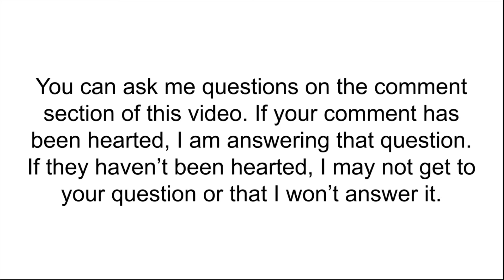Q&A video coming next week. Ask questions here.